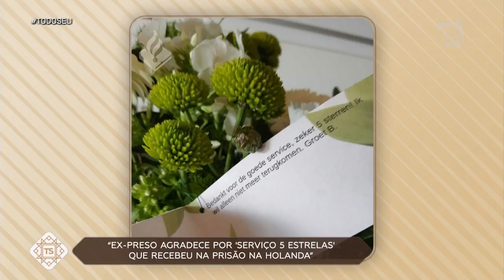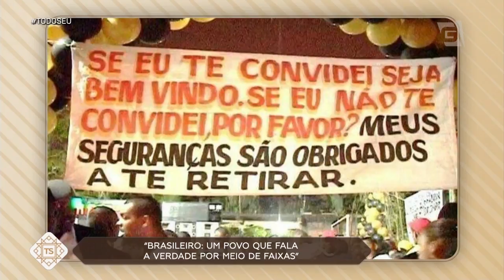Caiu na Rede, Virou Notícia - Todo Seu (21/06/19)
O atores Darwin Demarch e Roberto Camargo comentam com muito bom humor com nosso príncipe sobre as notícias mais bizarras no Caiu Na Rede Virou Noticia.